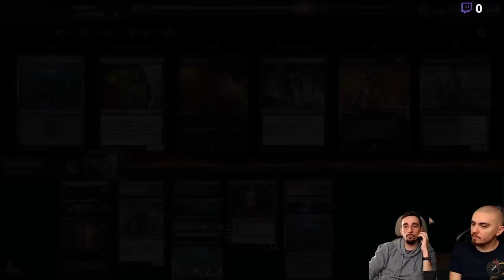[HISTORIC] MONO BLACK ZOMBIE ! ENFIN LE RETOUR DE NOS CRÉATURES PRÉFÉRÉES !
Lundi : Val&PL 20h-22h30 ( Rossez-vous si vous pouvez )
Mardi : Val 19h-21h
Jeudi : PL 18h-20h30
Vendredi : Val 10h-13h

Deck
4 Approvisionneuse du raccommodeur (M19) 121
4 Chevalier putrefondrière (ELD) 90
4 Libérateur des cryptes (EMN) 86
4 Écumeur de lazotèpe (WAR) 96
4 Maréchal de cimetière (M19) 99
4 Baron de la mort (M19) 90
4 Cavalière meurtrière (ELD) 97
4 Faucheur de minuit (GRN) 77
4 Liliana, épargnée par la mort (M19) 106
3 Château Locthwain (ELD) 241
2 Forteresse de la Coterie (DAR) 238
19 Marais (WAR) 258

Réserve
2 Défiguration (M20) 95
2 Arène phyrexiane (8ED) 152
4 Contrainte (M19) 94
4 Emprise délétère (M20) 110
1 Mèche (RNA) 73
1 Fin de la légion (M20) 106
1 Géant de Lotleth (GRN) 74